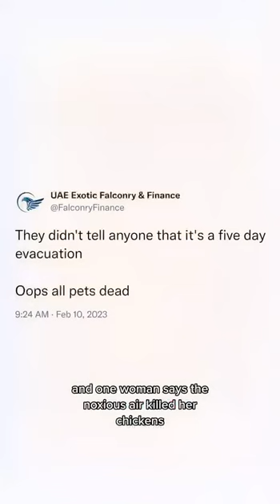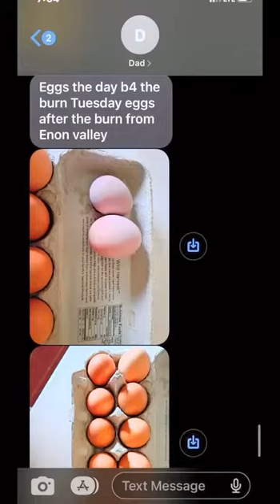Vinyl Chloride Palestine Ohio